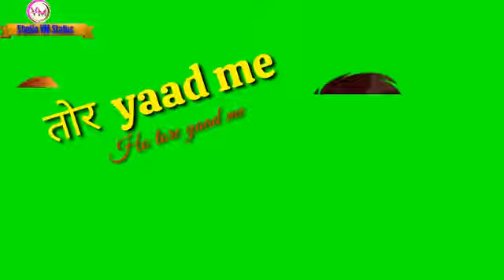Pawan nagpuri status(3)